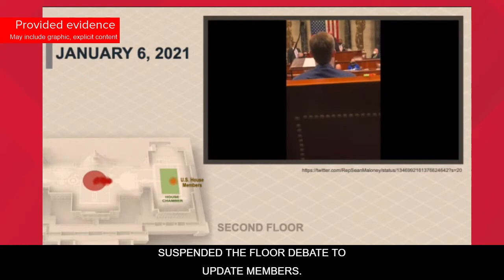Lawmakers told to wear gas masks during Capitol riots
Newly released video from the insurrection of the United States Capitol on January 6, 2021 shows the moment lawmakers are told to put on gasmasks to protect themselves from the mob.

Editor's note: The videos shown during Trump's impeachment trial may include graphic violence and explicit language.

Prosecutors in Donald Trump’s impeachment trial used never-before-seen video to show not only the actions of the rioters who attacked the U.S. Capitol on Jan. 6, but also maps to show how close they got to Vice President Mike Pence and members of Congress, and how police were able to lead them away.